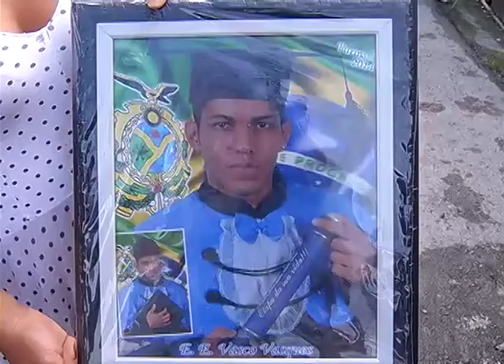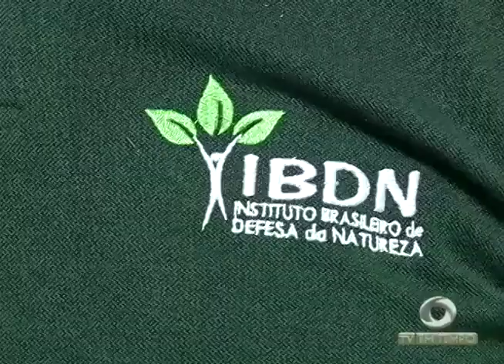BOLETIM EM TEMPO - MANHÃ (03.05.2017)